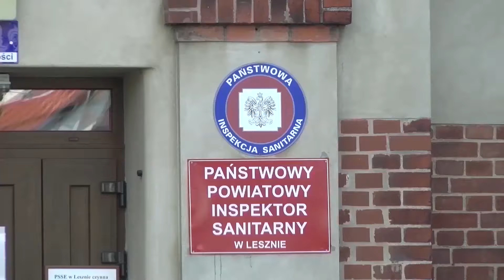Kolejni zakażeni z Leszna